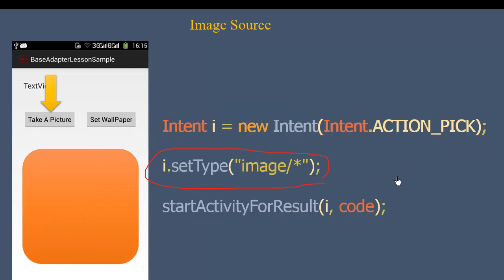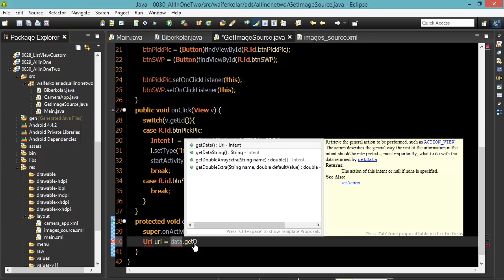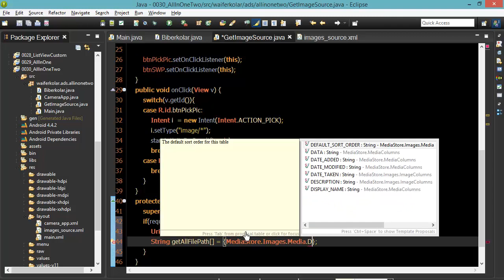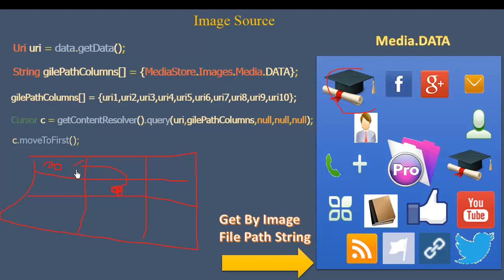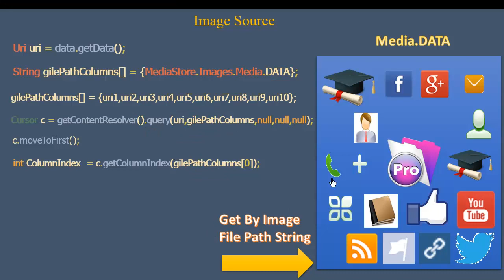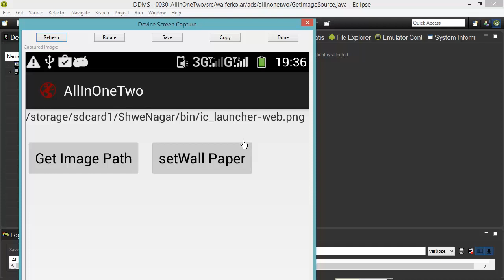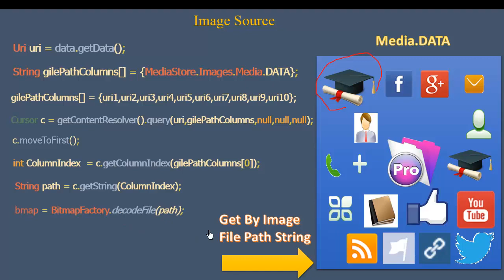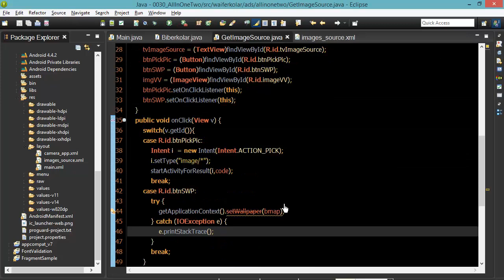125 Image Source Final